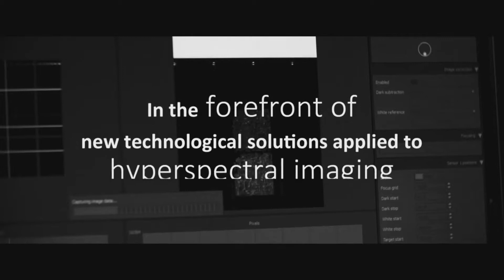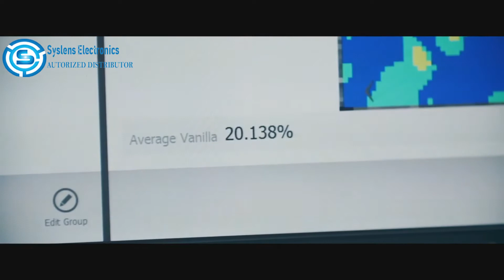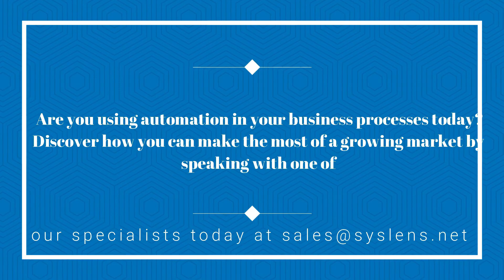Hyperspectral imaging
Hyperspectral imaging is the only imaging method that reliably finds the imperfect seals through the sealing film, even when the package is printed.